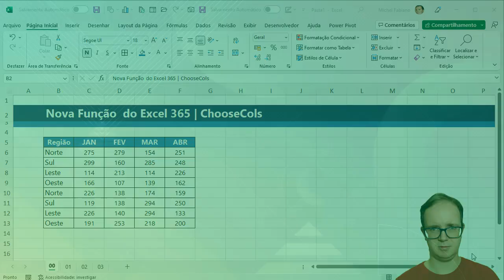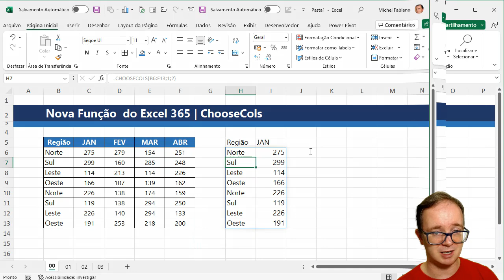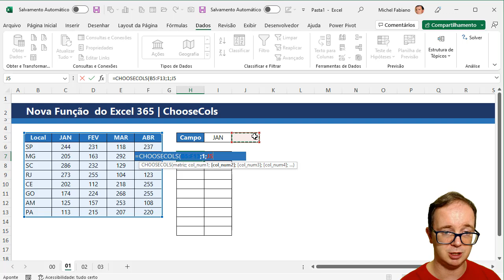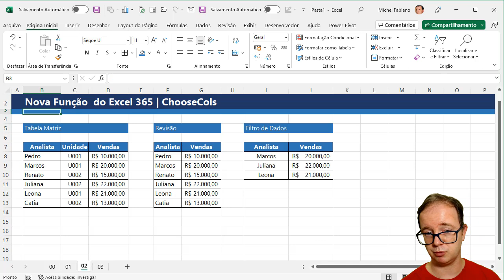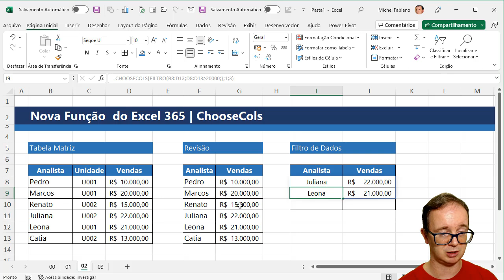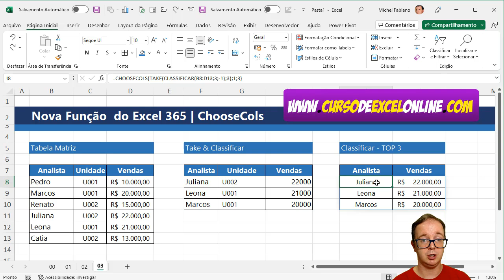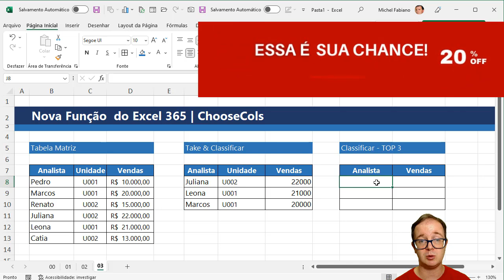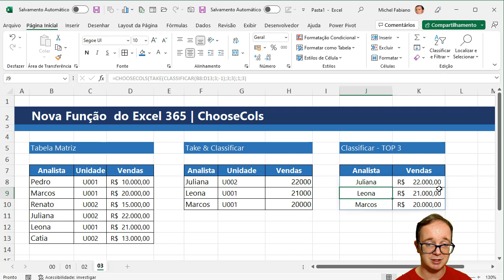Como usar a nova função ChooseCols do Excel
📈 Como usar a nova função ChooseCols do Excel? Aprenda EXCEL de forma RÁPIDA e sem termos técnicos! Clique aqui!

📌 Vamos conhecer uma nova função do Excel 365? Hoje vou te ensinar Como usar a nova função ChooseCols do Excel, essa função é muito bacana pois podemos determinar quais colunas de uma tabela farão composição em outra tabela ou uma matriz de dados.

Mas qual a vantagem? Choosecols pode ajudar a criar resumos analíticos, como pode ajudar a fazer uso de uma matriz de dados mais refinada com outro objetivo em outra função na fórmula, como por exemplo criar um ranking dos top 3, vamos aprender?